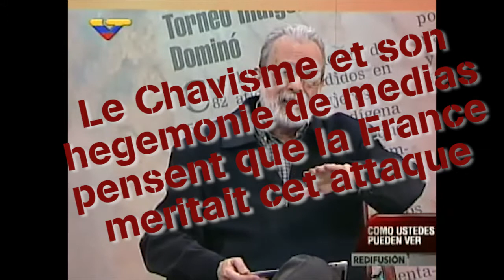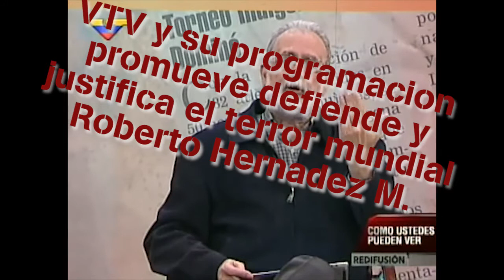HEGEMONIA MEDIATICA NARCO COMUNISTA FIJA POSICION TERRORISTA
El Senor Montoya pareciera que sirve solo para criticar al gobierno de francia por las informaciones de quien sabe donde las saco. Pero sus argumentos revelan de como el subconsciente los traiciona. Si Roberto Hernandez culpabiliza a el gobierno francés por los actos terroristas vividos el 13 nov. El Senor Montoya cree ser excelente analista político. Pues bien, como es que no tiene nada que decir desde que se enchufo en vtv en contra del narco y los mega escándalos financieros mundiales del régimen. Con que moral este espanta pájaros pretende poseer la verdad universal. Los graves sucesos que enlutaron al pueblo francés es algo inconcebible y usted pretende justificarlos. Senor disfrute lo poco que le queda en el canal antes de ir a bachaquear.

Ce que le M. Hernandez Montoya dit:
Français: Je sais que ce que je vais vous dire ne vous plaira pas, mais ce qui s'était passé à Paris le gouvernement français l'a cherché. Maintenant la population  Française a peur, et  ils ne sont pas responsables de rien. C'est à cause de l'industrie des armes du gouvernement français qui s’enrichie avec la mort des innocents. Moi je crois à tout ce qui dit le président,  Bashar al-Asad et ce qui s'était produit en France c'est justement ce qui se produit à tous les jours en Sirie, Libie et dans tous les pays du Moyen Orient. Le terrorisme est devenu une affaire d'argent, même les états Unis se sont eux qui ont créée l'État Islamique. Le premier ministre français est un pompier pyromane qui veut éteindre le feu avec de l'essence. Ils ne pourront jamais vaincre le terrorisme ils sont trop forts.